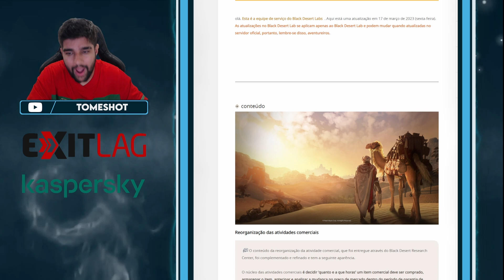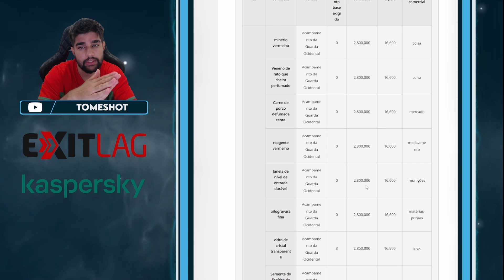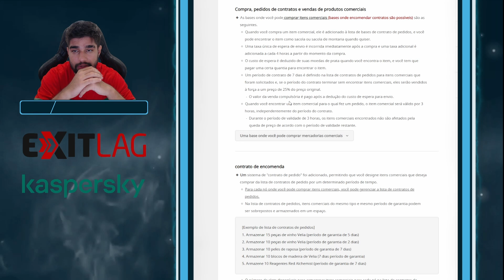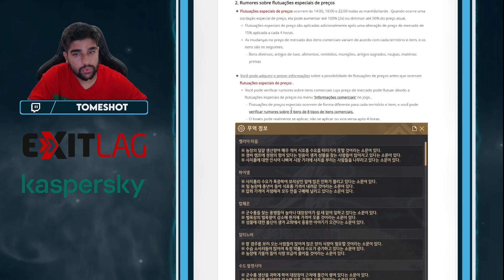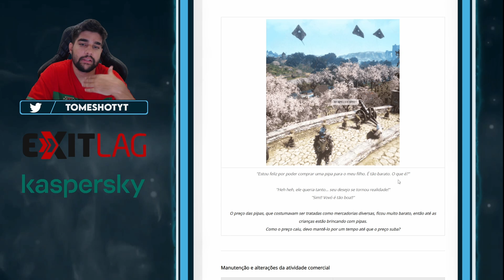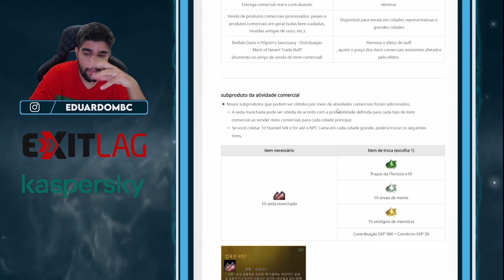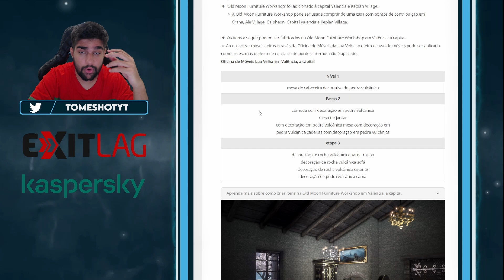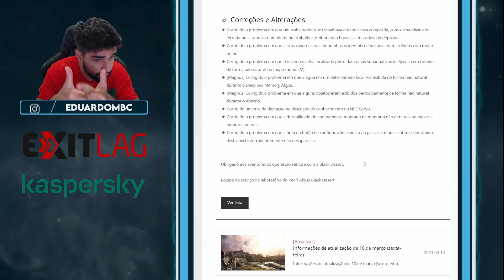Black Desert - O COMÉRCIO ESTÁ PRONTO! OU SERÁ Q NÃO? ‹ Tome Shot ›